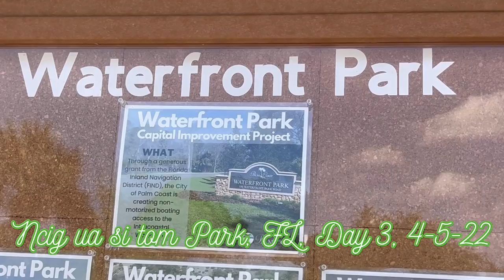Ncig ua si tom Park nyob FL, Day 3, 4-5-22